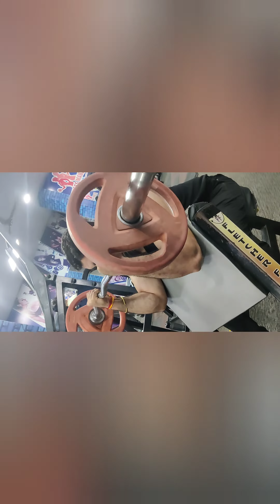Ashwani the fitness Beast (Tiger) comeback in the gym after a month watch the video